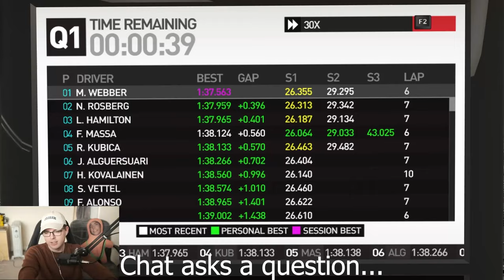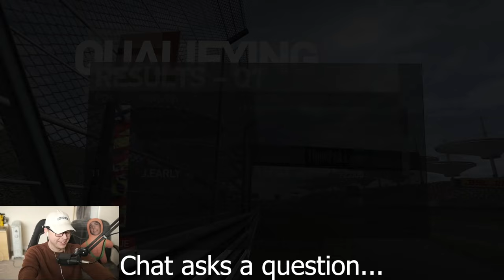TYRE GAMBLE PAYS OFF? | F1 2010 Career (Part 42)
It is China today, we won in our previous race this season with a brilliant showing in Malaysia and we are in the Championship fight! Let's keep going.